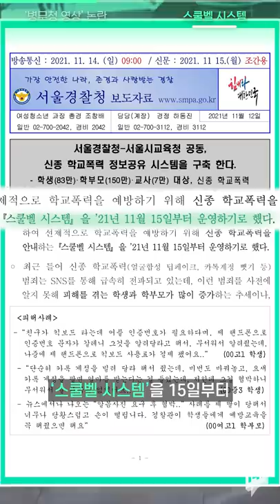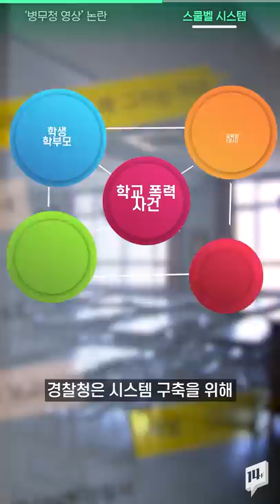“군대라도 다녀와야 당당한 남자”...병무청 홍보 영상 논란 /14F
병무청이 최근 유튜브 계정에 군 입대를 앞둔 청년들을 위해서 홍보 영상을 하나 올렸어요. 이 영상에는 사회복무요원을 비하하고, 현역과 공익의 갈등을 조장하는 발언으로 읽힐 수 있는 내용이 있어 논란이 일고 있어요. 비난이 거세지자 병무청은 뒤늦게 "본래 취지와 달리 논란이 된 것에 유감"이라면서 해당 영상을 비공개 처리하고 “수정하겠다”고 밝혔습니다.